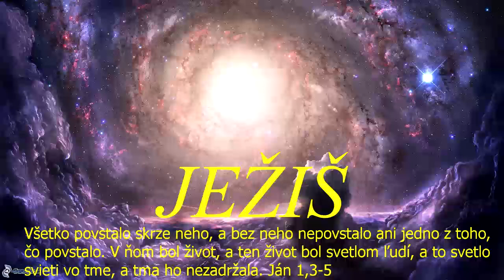Skupinka CB v ZH - zdieľal sa: Jozef Urblík - 30.11.2023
Skupinka CB v ZH (rómska) - zdieľal sa-Jozef Urblík - 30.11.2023